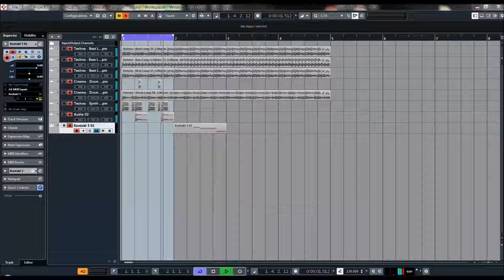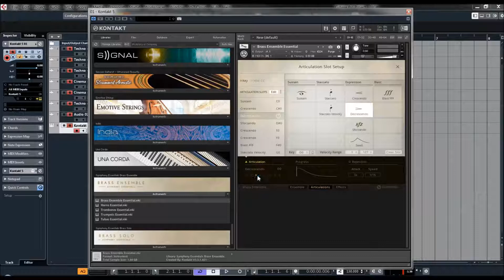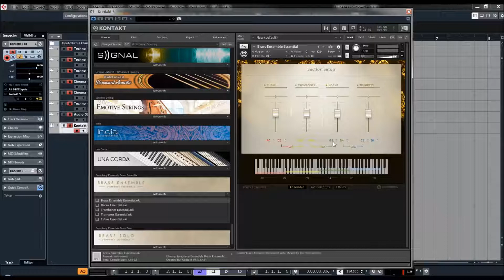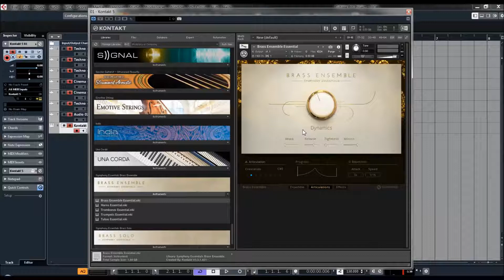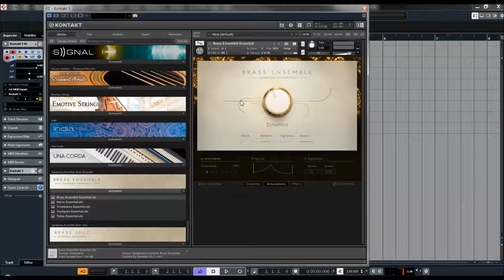NI Komplete Ultimate 12 - Expansion Brass Ensemble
Native Instruments Komplete Ultimate 12 - Expansion Brass Ensemble

Best Romantic, Chillout, Relaxing, Sensual, Downbeat, Lounge, Score and beautyful , Dance, House, Deep House, Chill- House Music

Available at all digital stores